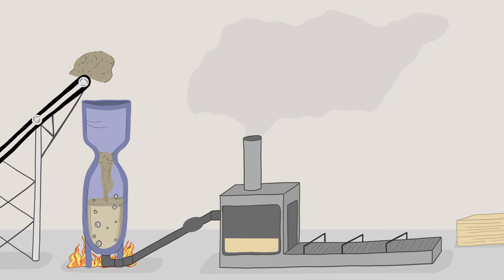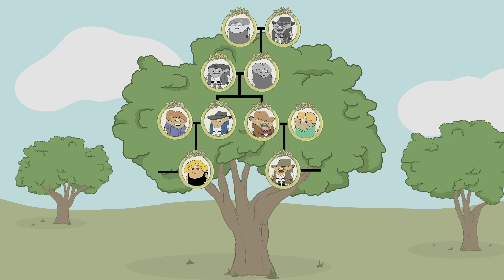Mike the Milk Jug and Friends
Join us for an adventure to learn about recycling with Mike the Milk Jug and All of his Friends!

Produced by: Northeast Iowa Resource Conservation & Development (RC&D)